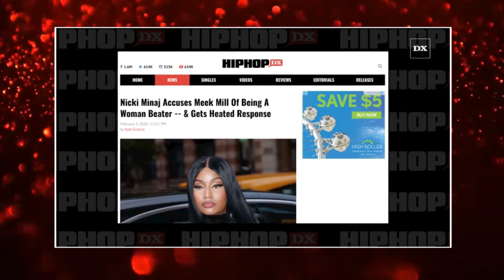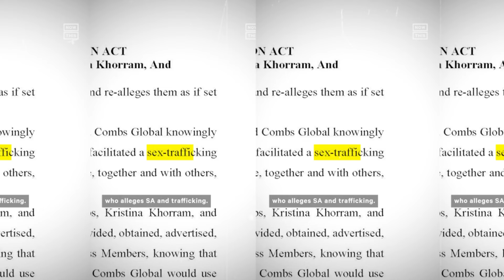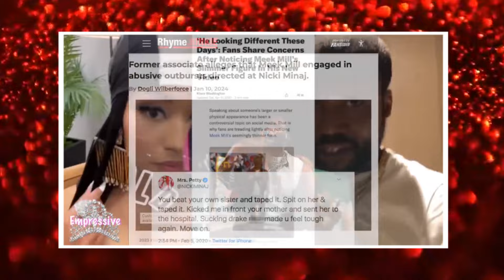Is Meek Mill Hiding a Secret? Nicki Minaj's Documentary Dives Deep!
Recall the time Nicki Minaj dished out some sass toward Meek? That fuss was merely the appetizer. Nicki was gearing up to unleash the full gossip buffet in her upcoming documentary, laying bare the saga of her and Meek. But then, Meek was like, "Hold up, not on my watch," and slapped her with a cease and desist, effectively sealing the lid on that tea kettle.

In today's video we look at Is Meek Mill Hiding a Secret? Nicki Minaj's Documentary Dives Deep!

Inspired by Nicki Minaj Reveals SHOCKING Details On Diddy And Meek Mill Freak Off's..

Inspired by Nicki Minaj RESPONDS To Meek Mill Getting Exposed | She Warned Us

Inspired by Nicki Minaj WARNED Us About Meek Mill & Diddy's Affair | Usher Was A Sugar Baby?